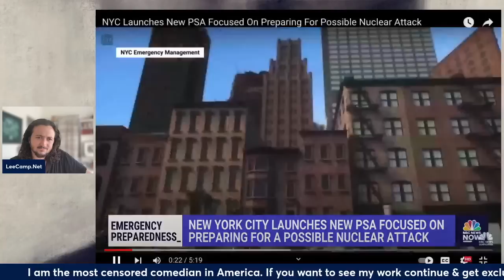Why Are They Telling Us To Prep For Nuclear Attack?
My show is LIVE on Mon, Wed, and Saturday at Noon ET/ 9am PT.
I am one of the most censored comedians in America. If you want to see my work continue, become a member at LeeCamp.Net and get exclusive content.